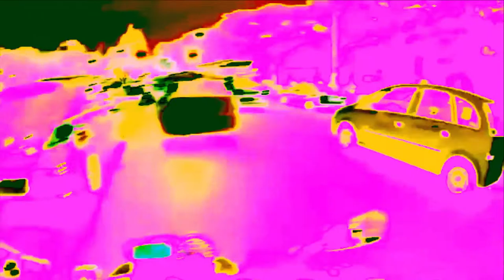[Richard Richmond]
"Rapsodia fronteriza a medio camino entre Miss Kittin y la lírica popular. Texturas electrónicas y bombos dispersos arropan unos textos que caminan del budismo surrealista a la metáfora agraria. Ironía atlántica, prados y arrabales, esquizofrenia y costumbrismo transpaisano emergiendo de las galerías secretas de la Asturies Underground."

Pablo X. Suárez y Dudu García vienen desde La Pola y L’Infiestu para hacer lo que ellos han decidido llamar "ElectroSpokenWord". Por ponerle un nombre a algo difícil de agarrar y que suene eléctrico. Pablo ha publicado diversos poemarios como; Asturiana Beat (2005), El Sistema débeme una chocolatina (2011), Pop retórika (2010) y Cómo evitar el apocalipsis (2016). Dudu crea ambientes de música experimental y pelos de punta. Acostumbrados a la timba poétika y a la verde selva asturiana, ofreciendo algo cálido y diferente.

A los visuales dos VJs de antaño: Cris Busto con sus provocadoras visuales analóxicas y Nacho Durán a.k.a. teleKommando hipnotizando a la dixital…

* Moon Duos LAV es un evento experimental que aconteció durante la Nueche Blanca d'Uviéu 2017 en el espacio Paraíso Local Creativo (C/ Paraíso, 10)